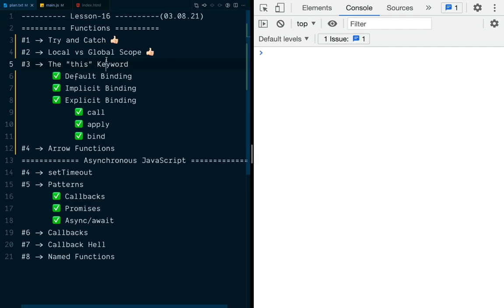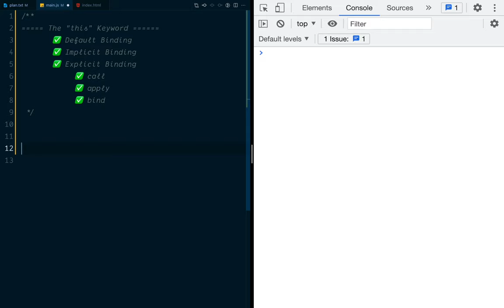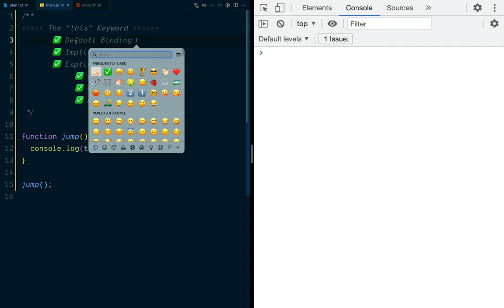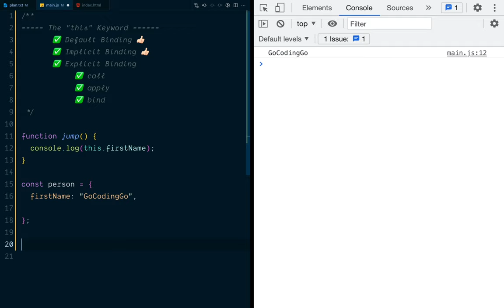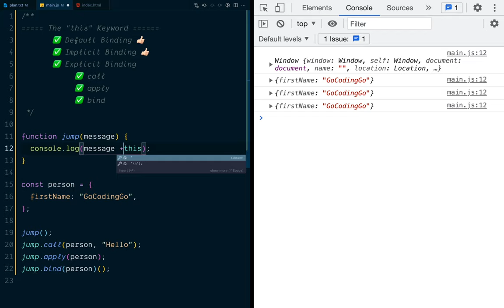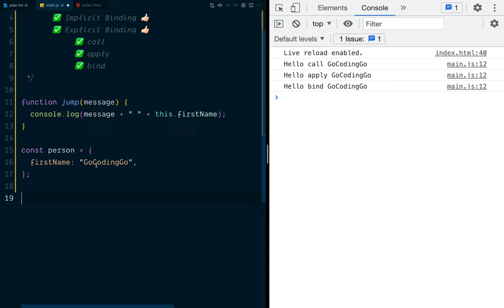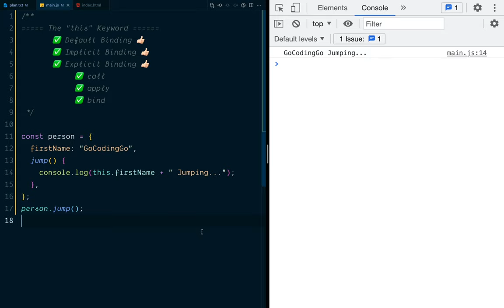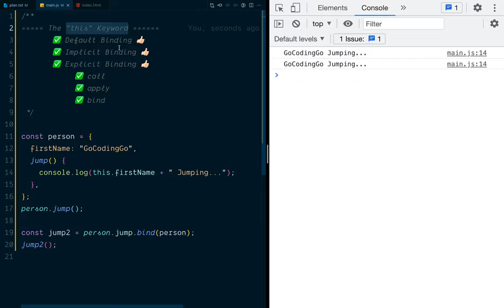ES6 FEATURES 👆🏻 #1 - "this" nimani anglatadi ?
Ushbu darsda siz uchun foydali bo'lgan bo'lsa biz bundan juda xursandmiz

GoCodingGo